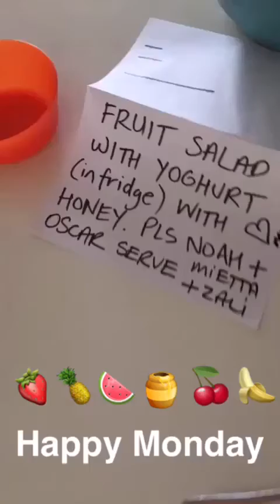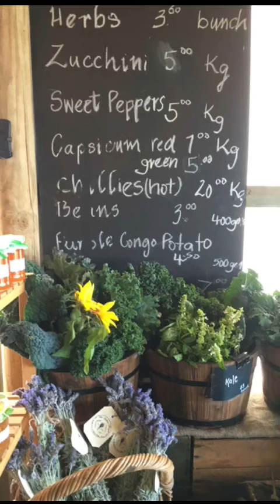Fruit salad, Australian eggs, pumpkin soup, XC90 and a skate park stack!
All in one day over the school holidays as we enjoy spending time with one another. I'm truly blessed we made this coastal lifestyle change. Free range kids, that's what life is all about.

Creating memories and the latest Volvo XC90 has helped us do just that.

For more come visit me DaniStevens.com or daily on snapchat, Instagram and Twitter.

XxDani